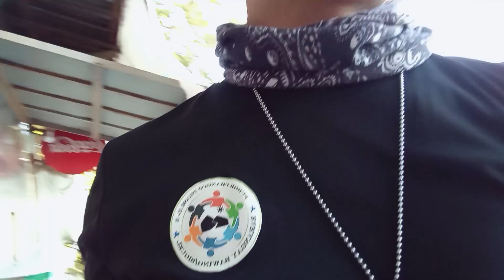bawal ang mahina sa team pakinggan at husgahan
kung mahina bawal sumama